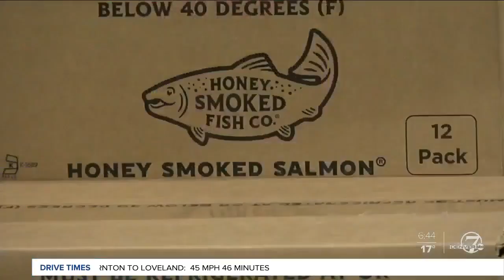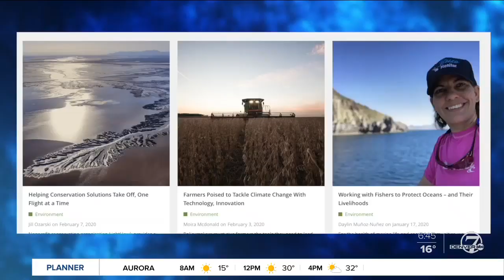Finding sustainable seafood in Denver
This company, which was founded in Denver, has found a sustainable seafood to a land-locked state.